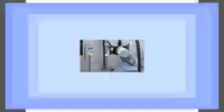robots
La población del futuro